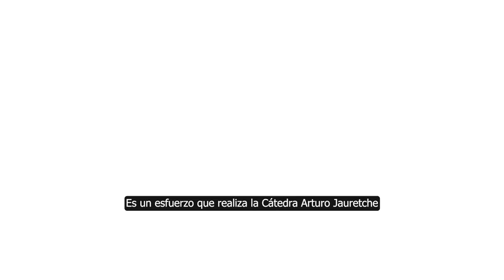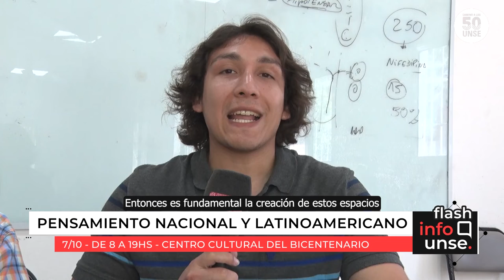Encuentro del Pensamiento Nacional y Latinoamericano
Desde la Cátedra Libre Arturo Jauretche de la Escuela para la Innovación Educativa, se invita a participar del "Encuentro del Pensamiento Nacional y Latinoamericano", a desarrollarse el 7 de octubre en el Centro Cultural del Bicentenario